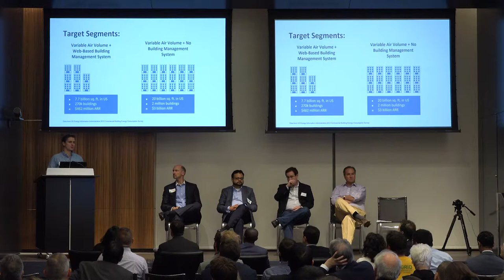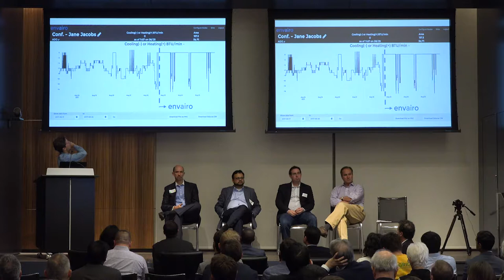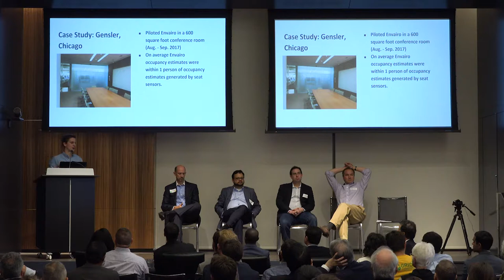PEDC Pitch Night (November 2017) - Envairo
Propelling Energy and Sustainability Startups in DC.